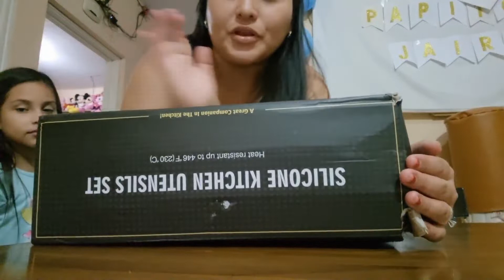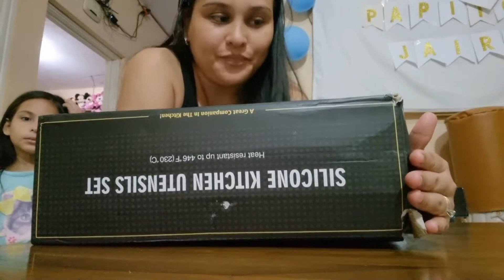un día con migo 👩‍👧‍👧 vlog 40 voy a la escuela por víveres 😱🍊🥫 compras en Amazon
hola gracias por estar una vez más acá les agradezco bastante.
en esta aportunidad les traigo un  video  vlog espero se a de su agrado y les guste .